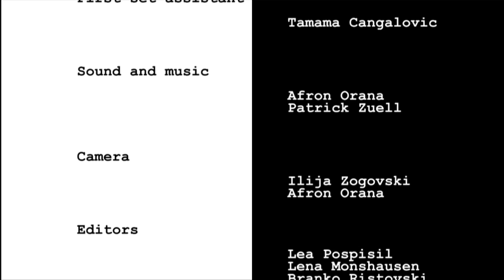Peace 2.0 - Atomic peace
This short movie was made during the international youth exchange "Peace 2.0 -- Social Media -- (Dis-)Advantage for Peace Work?" that took place from 9-18 July 2012 in Struga/Macedonia.
The project PEACE 2.0 is organized by forumZFD and pax christi Aachen.

This project is financed with the support of the European Commission. The responsibility for the content of this publication reflects the views only of the author; the Commission has no responsibility for the further use of the information contained herein.